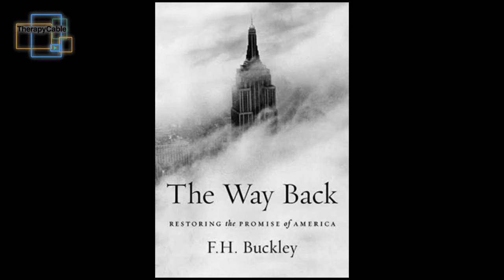The way back: Restoring the Promise of America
Join Dr. Carlos as he chats with F.H. Buckley. He is a Foundation Professor at George Mason School of Law and lives in Alexandria, VA with his wife, Esther.
The promise of America is that, with ambition and hard work, anyone can rise to the top. But now the promise has been broken, and we’ve become an aristocracy where rich parents raise rich kids and poor parents raise poor kids.

We’ve been told that the changes are structural, that there’s nothing we can do about this. But that doesn’t explain why other First World countries are beating us hands down on the issue of mobility.